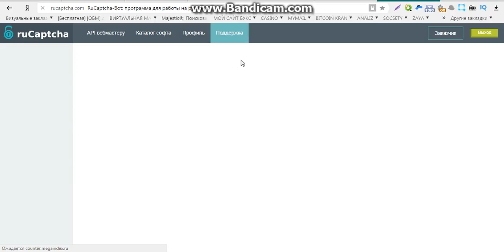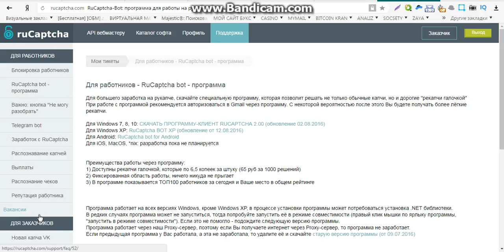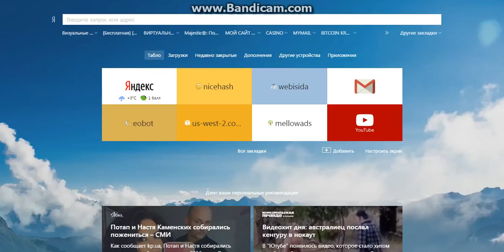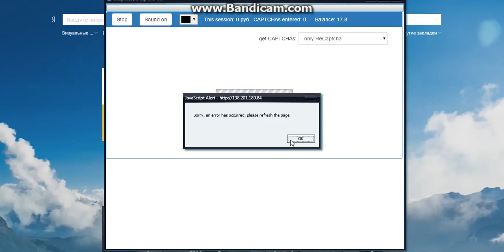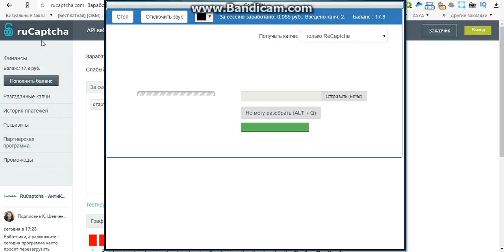заработок в интернете для пенсионеров без вложений